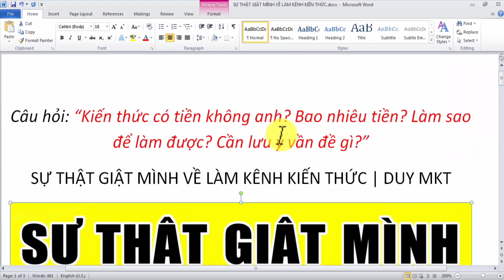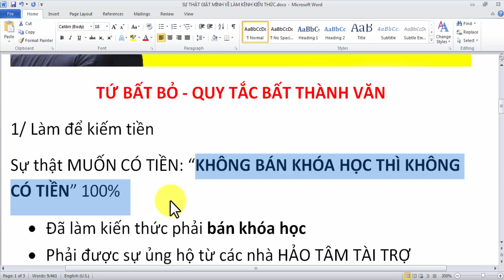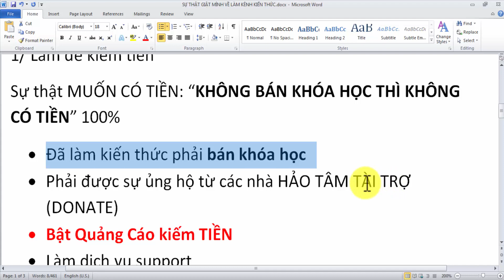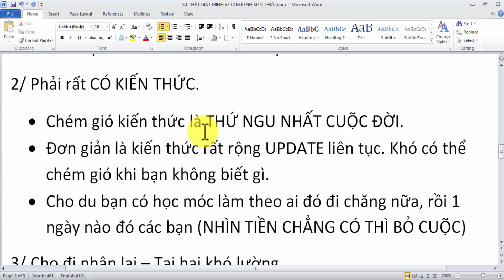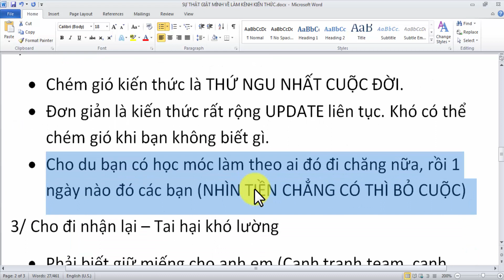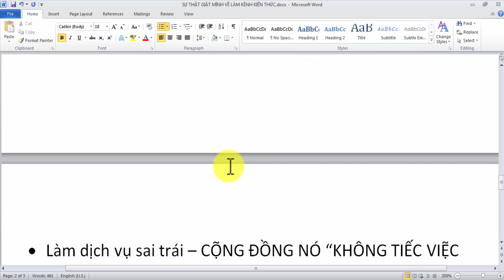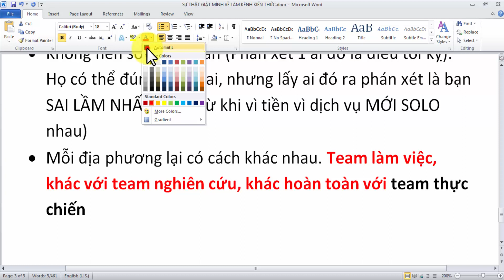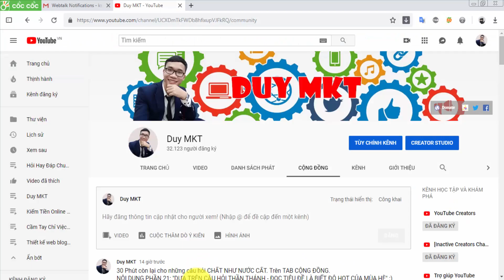Sự Thật Giật Mình Về Làm Kênh Kiến Thức | Duy MKT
Điều mà bấy lâu nay các bạn hay hỏi Duy MKT. Dạo gần đây hỏi nhiều quá Duy sẽ chia sẻ những điều cụ thể nhất trong quy tắc Bất  Thành Văn của bản thân. Đặc biệt đó là về Tứ Bất Bỏ khi muốn làm kênh kiến thức để kiếm tiền phải cần biết và lưu ý những gì.
►Đừng quên chia sẻ và để lại những dòng bình luận góp ý ở video để tôi và bạn kết nối lại gần nhau hơn nữa.